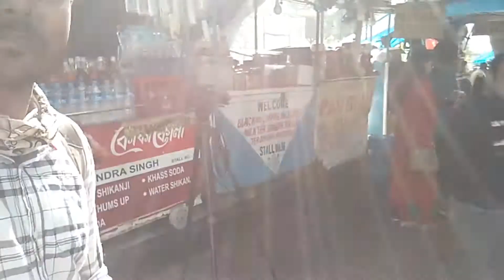Pre-wedding shoot at Kolkata || love story "Amar Ekta Tui Chai" || Vlog 12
love story pre-wedding shoot at Kolkata, concept was Munmun Mukherjee's poem "amar ekta tui chai",